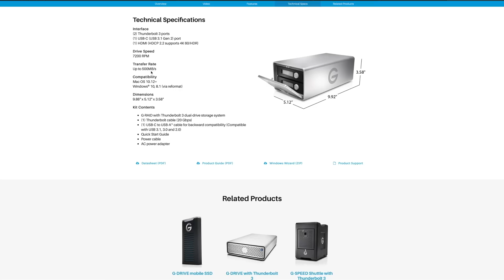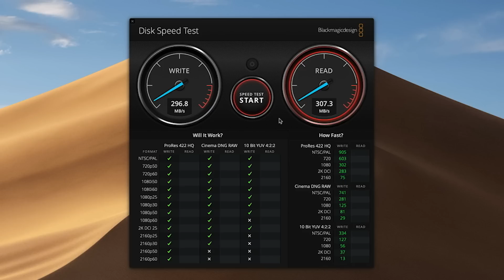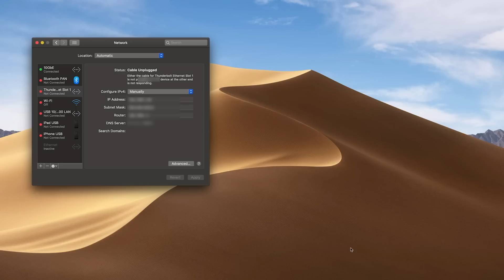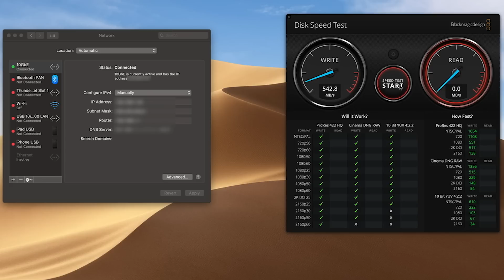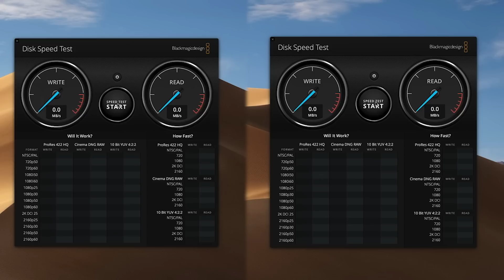10GbE Networking on iMac with Sonnet Solo 10G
How I upgraded my 2017 iMac (non-Pro) to 10GbE networking using the Sonnet Solo 10G.  Includes speed test comparison with G-Technology TB3 DAS storage.